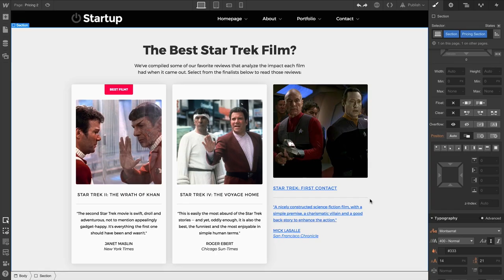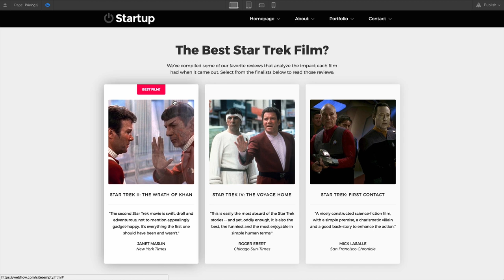Link blocks - Webflow elements tutorial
Webflow's link blocks are similar to div blocks in that they can be used for structure and layout, but differ in that the area inside of the link block becomes a link. Link blocks can turn any element into a link.

In this video, we’ll be covering how to:

1. Add a link block to your project
2. Add other elements inside the link block
3. Set the link type
4. Style the link block